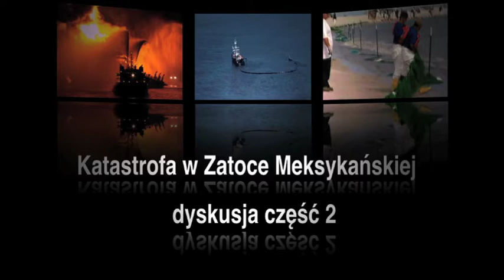Katastrofa w Zatoce Meksykańskiej - dyskusja cz. 2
Jakie wnioski z katastrofy w Zatoce Meksykańskiej powinny wyciągnąć biznes, państwo i ekolodzy? W dyskusji wzięli udział: prof. Tomasz Sosnowski z Politechniki Warszawskiejdoc. dr hab. Grzegorz Pieńskowski z Państwowego Instytutu Geologicznego, Ryszard Pazdan, ekspert BCC, Katarzyna Guzek z Greenpeace. Oglądaj teraz dyskusję w Capital24.tv i premierę filmu: Katastrofa w Zatoce Meksykańskiej na Discovery Channel, w sobotę o 19.00.